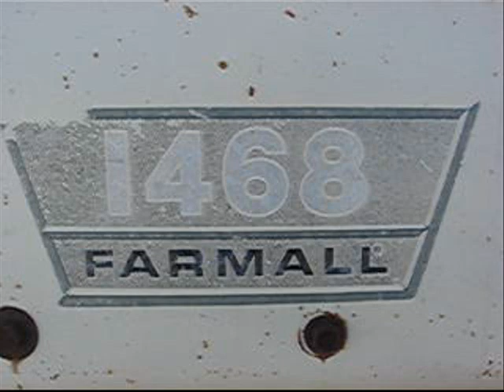International 1468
Video of Tony's new 1468 V-8